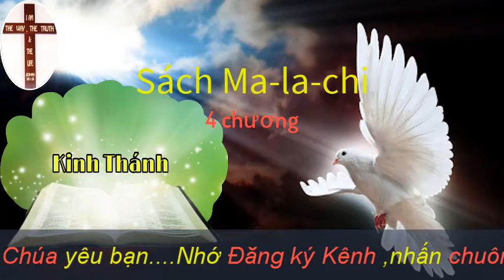Sách Ma la chi | Kinh Thánh | Đạo Tin Lành